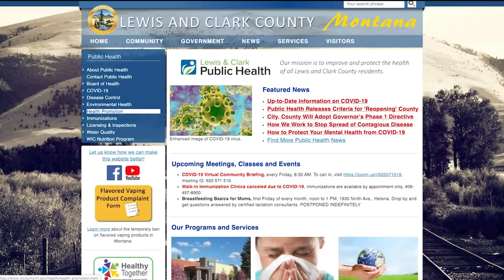Lewis and Clark Public Health to receive $218K for COVID-19 response